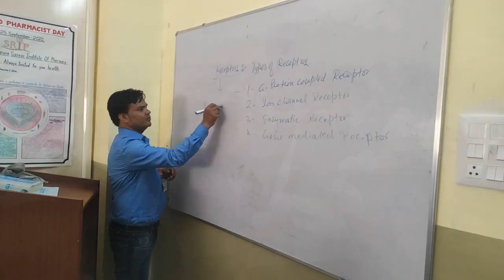कौन कर रहा है बागेश्वर धाम पर अभ्रद टिप्पणी ?? हुई शिकायत